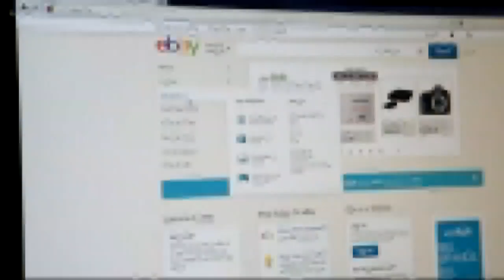Green Monday: What is it, deals available